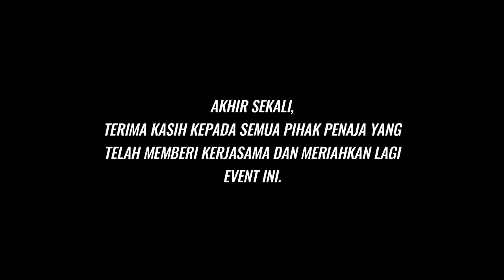FAMILY DAY 4.0 KELAB MYVI GENERASI KETIGA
Family Day 4.0 MG3C 2021
Tempat : Bagan Lalang, Selangor

Terima kasih semua kerana telah hadir ke Family Day MG3C 2020 yang bertempat di
 Bagan Lalang, Selangor. Semoga kita sama-sama bersatu hati dan setia kawan.
Semoga juga semua dimurahkan rezeki dan diberi kesihatan sentiasa. Kepada yang tidak dapat
hadir bagi urusan penting, semoga kita berjumpa hari-hari yang akan datang.